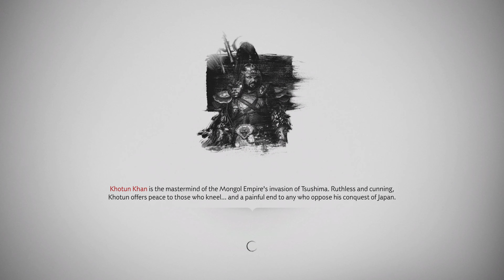PS5 Ghost of Tsushima Walkthrough Gameplay Part 2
Ghost of Tsushima Walkthrough Gameplay Part 1 includes a Review, Intro, Prologue and Campaign Mission 1 of the Ghost of Tsushima Single Player Story Campaign for PS4 Pro and PS5 (Playstation 5) later. Thanks Playstation for giving me this review copy.